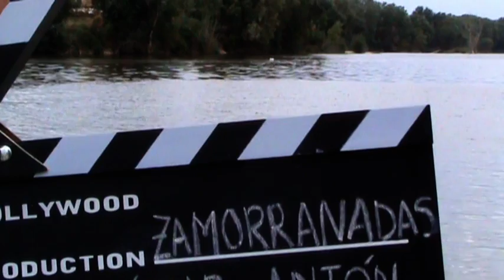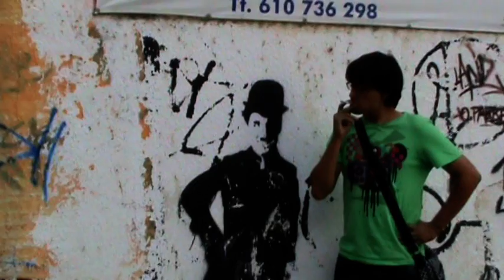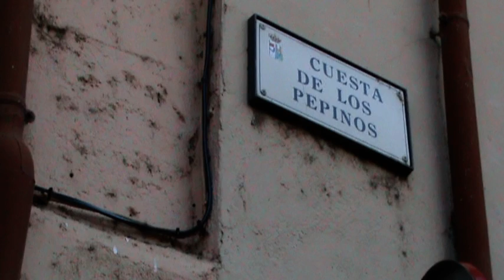Zamorranadas 2x03 (Cap. 10), de Óscar Antón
2x03 (Capítulo 10)

Estreno del capítulo: 03-12-10

Llegamos al capítulo 10 de la ya famosa serie rodada en Zamora.
La propuesta del director de hacer 15 capítulos continúa. Éste, el capítulo 10, incluye sketchs de lo más original.

La temporada 1 está en DVD. Podrás adquirirlo a través de la web de la serie o desde el Tuenti: "Oscar Zamora Antón". El DVD incluye un montón de extras.

Gracias a todos los que salen en la serie.

Nota: Este capítulo está registrado con el Depósito Legal.
Toda reproducción y/o copia total o parcial del contenido sin consentimiento previo del autor está PROHIBIDO.